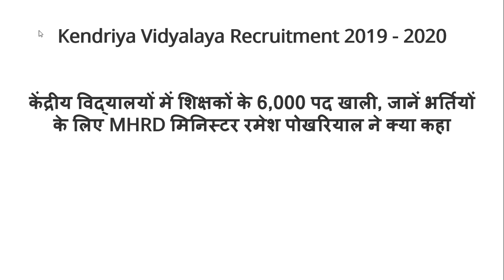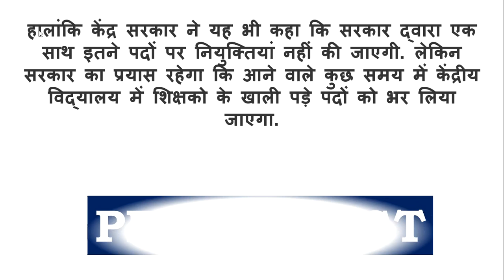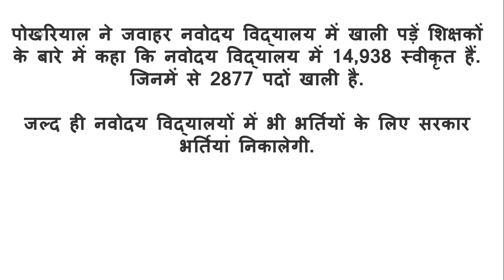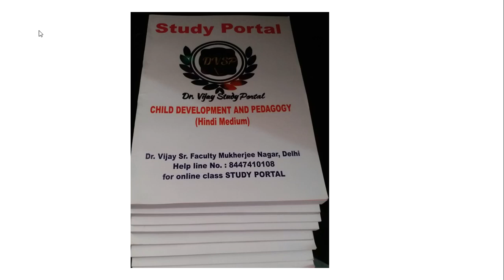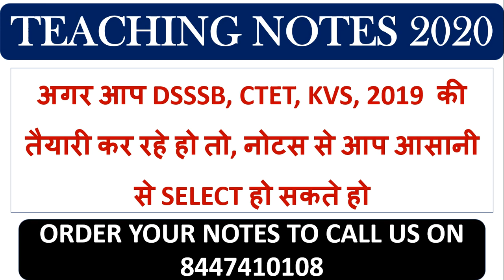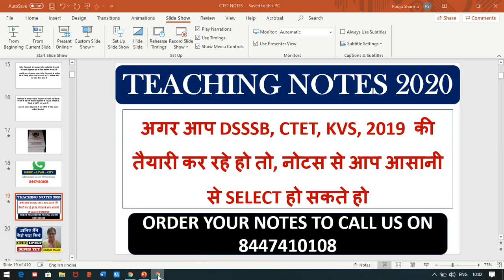NVS नई भर्ती 2020 पिछले RESULT से पहले नई भर्ती आ सकती है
1. HINDI PEDAGOGY E-BOOK FOR CTET, KVS,DSSSB,HTET,UPTET,REET (HINDI MEDIUM)...

2. English Pedagogy book for all teaching exams.

3. MATH PEDAGOGY (HINDI MEDIUM) FOR ALL TEACHING EXAMS.

4. सामाजिक विज्ञान (SOCIAL SCIENCE PEDAGOGY IN HINDI MEDIUM) FOR ALL TEACHING EXAMS.

5. 1. Mathematics Handwritten Notes by Pawan Yadav Sir .

6. बाल विकास और शिक्षा शास्त्र (HINDI MEDIUM E-BOOK) CHILD DEVELOPMENT & PEDAGOGY (850 महत्वपूर्ण प्रश्न जो पिछले सालों में पूछे गए हैं ).

7. CHILD DEVELOPMENT AND PEDAGOGY FOR KVS , CTET, HTET and all (HINDI MEDIUM) बाल विकास और शिक्षा शास्त्र COMPLETE BOOK WITH THEORY AND QUESTIONS .

8. CHILD DEVELOPMENT AND PEDAGOGY (ENGLISH MEDIUM).

9. Child Development & Pedagogy Questions Booklet (600) with Answer (English Medium).

10. पर्यावरण अध्ययन E-BOOK (पर्यावरण अध्ययन के 690 महत्वपूर्ण प्रश्न)...

11. EVS PRT HANDWRITTEN NOTES (HINDI MEDIUM) .

12. HINDI PEDAGOGY E-BOOK FOR CTET, KVS,DSSSB,HTET,UPTET,REET (HINDI MEDIUM)...

13. English Pedagogy book for all teaching exams.

14. MATH PEDAGOGY (HINDI MEDIUM) FOR ALL TEACHING EXAMS.

15. सामाजिक विज्ञान (SOCIAL SCIENCE PEDAGOGY IN HINDI MEDIUM) FOR ALL TEACHING EXAMS.

16. 1. Mathematics Handwritten Notes by Pawan Yadav Sir .

17. Computer MCQ EBook (English Medium).

18. 1100 + HARYANA GK LAST YEAR QUESTION PDF DOWNLOAD

19. HTET 2018-19 COMMON PRACTICE PAPER FOR PRT, TGT AND PGT(HINDI MEDIUM).

20. 550 Most Important Question of Haryana GK by DR. VIJAY SIR.

23. संपूर्ण हरियाणा सामान्य ज्ञान और पिछले सालों में पूछे गए प्रश्न उत्तर (HINDI MEDIUM HANDWRITTEN WRITTEN NOTES).